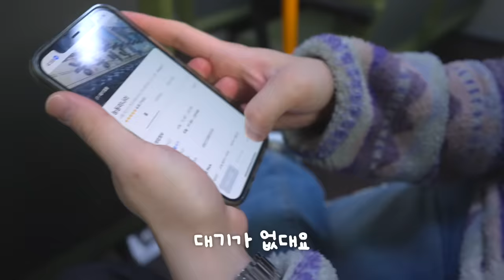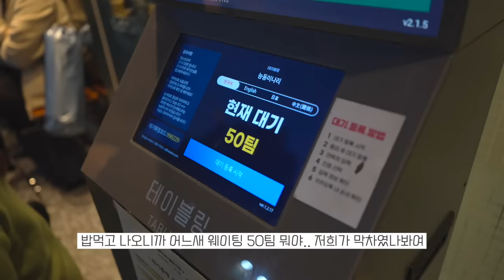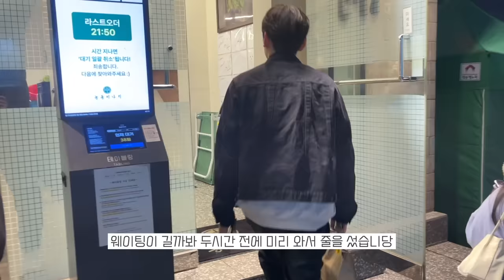토끼같은 남자친구와 돼지같은 남자친구의 일상 브이로그🐰🐷 l 세 시간 웨이팅하고 입장 못하는 맛집 탐방🧑‍🍳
이번 영상엔 굉장히 유명한 식당과 카페에 가보았는데 여러분도 꼭 가보셨으면 좋겠어요🥰

(ENG)
Hello, everyone!
In this video, I went to famous restaurants and cafes. I hope you can go there, too🥰